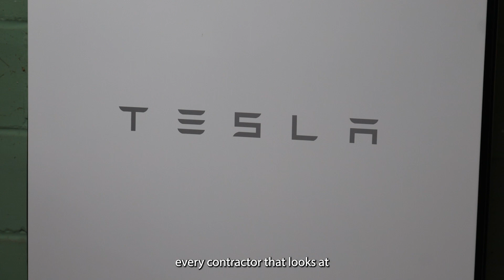Solar For Your Growing Energy Needs: SUNation Energy Customer Since 2008 | Customer Testimonial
Debra has been a SUNation customer since 2008, and over time her energy needs have changed, and SUNation has been able to help her grow her solar panel system to meet those needs.

After making the switch to solar she's not only backed up her energy with a Tesla Powerwall energy storage battery, but she added on a Tesla Wall Connector EV Charger. With the increased energy needs of her electric vehicle, Debra needed to generate more solar energy to keep her monthly electricity costs down. She contacted our team at SUNation and together we were able to determine what her new energy needs would be, grow her solar panel system with additional solar panels, and keep Debra's energy costs down.

At SUNation we believe in taking care of our customers both during their initial solar installation and beyond, including providing service and maintenance, adding on battery storage and EV chargers, and even adding on to existing solar panel systems to match any increases in energy needs.

SUNation Energy, a Pineapple Energy company, is the local solar and energy expert trusted by over 7,500 customers across Long Island, Queens, Brooklyn, and Staten Island since 2003 for professionally installing the highest quality equipment with an exceptional customer experience. Located in Ronkonkoma, NY, SUNation Energy offers the complete in-house sustainable energy experience including residential and commercial solar installation, community solar, roofing, backup battery storage, EV charging, and more.

Their not-for-profit corporation, SUNation Cares, also provides the gift of free electricity for life to Long Island Veterans and their families. Through the company’s consistent efforts towards excellence, SUNation has been named Best of Long Island 14 years in a row and was named among Long Island’s Top Workplaces for 2022.

SUNation Energy
171 Remington Blvd
Ronkonkoma, NY
SUNation.com